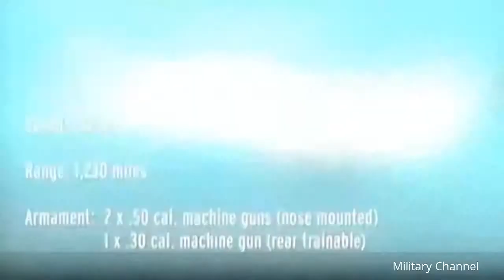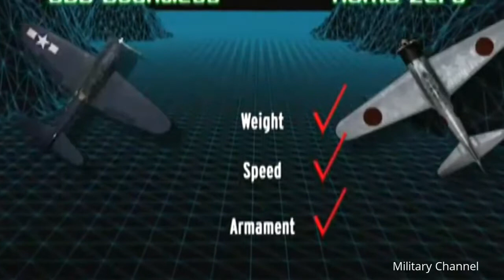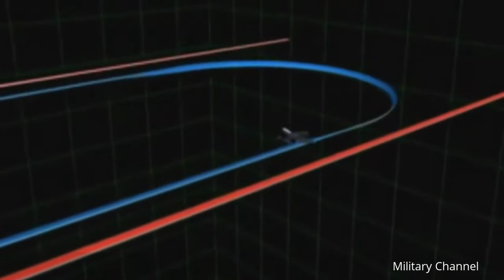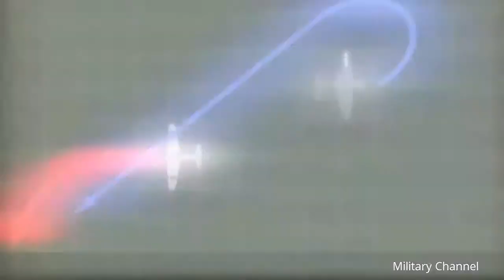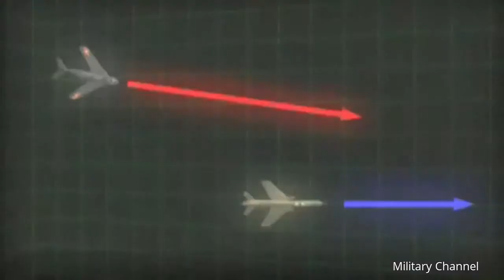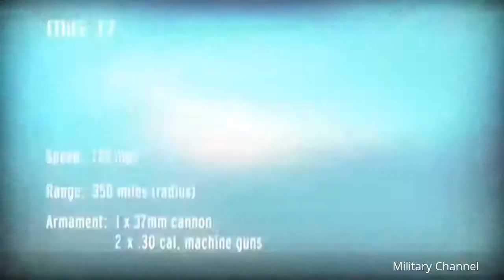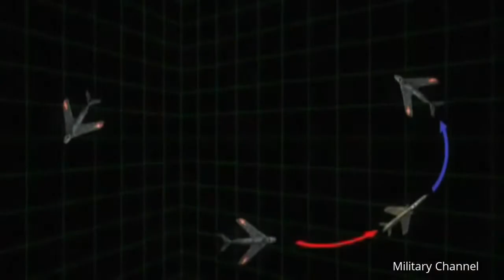Aerial Encounters: Epic 3 VS 1 Plane Fight Military Channel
Aerial Encounters: Epic 3 VS 1 Plane Fight - Military Channel The Douglas SBD Dauntless was a The second world war American marine scout plane as well as .

mafia universe documentary doku gang crime prison killer ladykillers doku 2015 polizei,germany documentary apokalypse neu gray code dokumentar world .

Welcome to MILITARY CHANNEL - Military Documentary Films that will bring you behind the enemy lines and an up-close look at all things military. Learn about .

NASA's Extreme Aircraft Documentary - Military Channel Military Files - Aerial Encounters Epic 3 VS 1 Plane Fight. NASA's Extreme Aircraft Documentary .